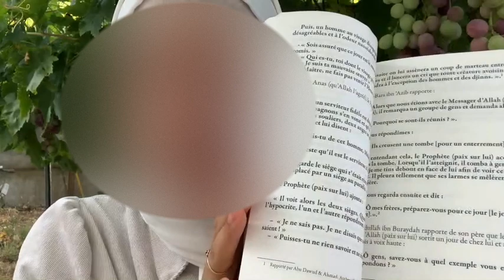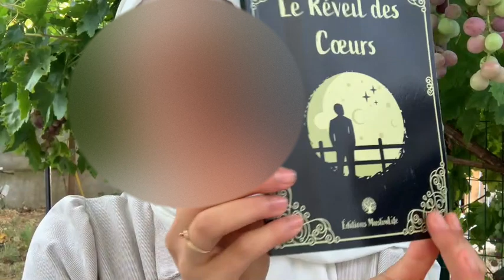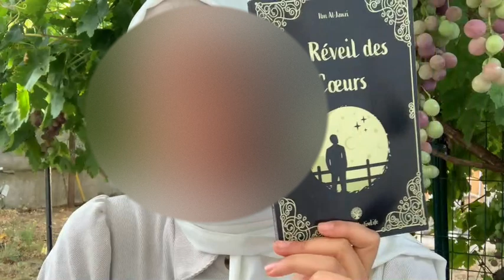Revue : Ibn Al Jawzi, Le réveil des coeurs